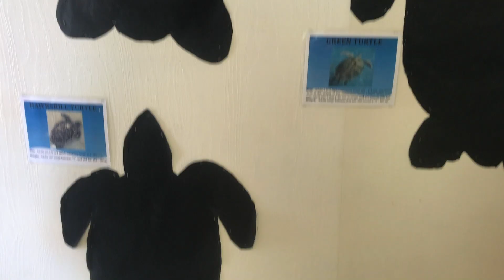BABY TURTLES! SURPRISE cousins at TURTLE FARM!! Flying coconut?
We see baby sea turtles at the turtle farm in Grand Cayman. Tour of the Cayman Turtle center